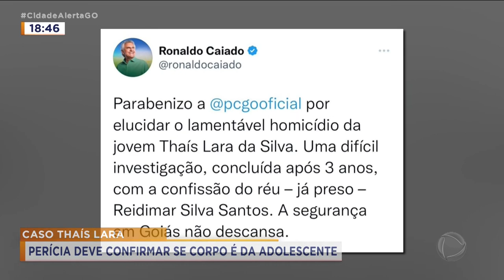CASO THAIS LARA: PERÍCIA DEVE CONFIRMAR SE CORPO É DA ADOLESCENTE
EXAMES DE DNA DEVEM CONFIRMAR SE O CORPO ENCONTRADO NO SETOR MADRE GERMANA É DA ADOLESCENTE THAIS LARA. O AJUDANTE DE PEDREIRO REIDIMAR DA SILVA, DE 31 ANOS, CONFESSOU TER MATADO A ESTUDANTE.